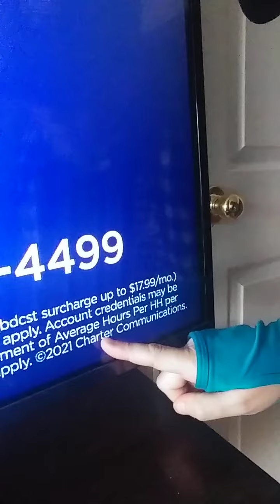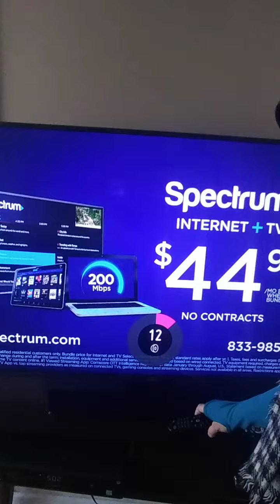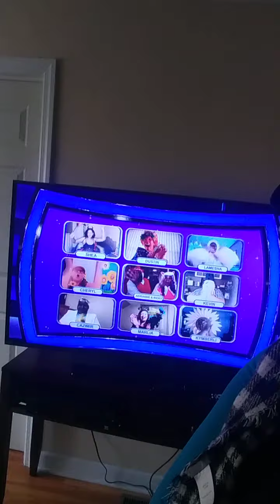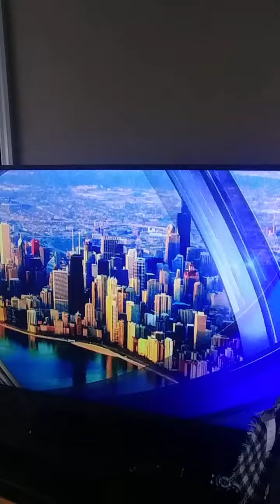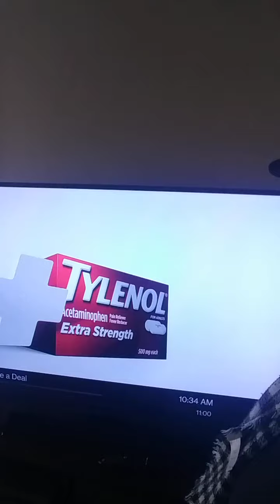IN MY CURRENT SITUATION, TELL-A-VISION, 'IN TEARS'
NICOLE CATTARUZZA
STAR*1978
STAR*8378
11/30/2021